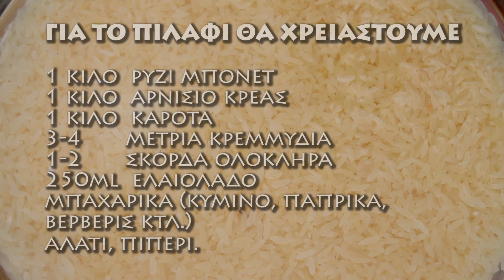Πιλάφι στη φύση! Μια συνταγή από την Μέση Ανατολή...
Παραδοσιακό πιλάφι με αρνίσιο κρέας στη φύση! Μια συνταγή από την Μέση Ανατολή που θα σας εκπλήξει!!!
Το πιλάφι είναι ένα πιάτο αποτελούμενο από ρύζι που έχει μαγειρευτεί σε αρωματικό ζωμό.
Το πιλάφι και παρόμοια πιάτα είναι κοινά στις κουζίνες των Βαλκανίων, Μέσης Ανατολής, Καυκάσου, Κεντρικής και Νότιας Ασίας.
Σε αυτό το βίντεο θα σας δείξω μια εξαιρετική συνταγή για πολύ νόστιμο πιλάφι στην φύση.

Τα υλικά που θα χρειαστούμε είναι:
➢  1 κιλό  ρύζι μπονετ
➢  1 κιλό  αρνίσιο κρέας
➢  1 κιλό  καρότα
➢  3-4    -   μέτρια κρεμμύδια
➢  1-2    -   σκόρδα ολόκληρα
➢  250ml  ελαιόλαδο
➢  μπαχαρικά (κύμινο, πάπρικα, Βερβερiς κτλ.)
➢  αλάτι, πιπέρι.